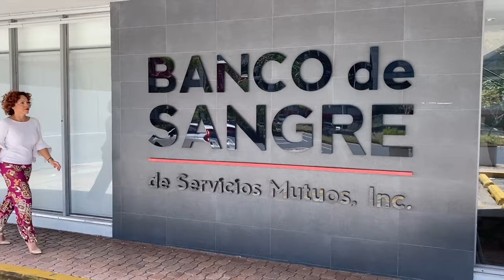Todo sobre donar sangre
Tan solo los humanos podemos DAR SANGRE a otro humano, nada la puede sustituir ni ha sido inventado. Cada día hay accidentes de tráfico y laborales, enfermedades y personas que requieren de la donación de órganos para vivir. Todos dependen de SANGRE para transfundirles. Es por eso que es fundamental la donación de sangre... para DAR VIDA.

Donar sangre tiene sus beneficios para tu salud mental y física.  Tocamos los temas:
- Quiénes pueden o no donar
- Cuáles son los requisitos
- El proceso de donar
- Cuándo no donar y sí donar
- Condiciones como el SIDA, VIH, diabetes y anemias

El tema de tatuajes ya sea de las cejas o el típico tatuaje, así como el "piercing" y otros mitos son discutidos en otro video en este mismo canal próximamente.

¿Qué NO hacer después de donar?  Evita el calor y el alcohol para no deshidratarte, no hagas ejercicios o entrenes después (sí lo puedes hacer antes), ni cargues cosas pesadas. Todo lo demás puedes hacerlo mientras te hidratas (consume más agua).

Donar sangre es importante y fácil. Una vez realicé el proceso de preguntas e identificarme, di sangre en 7 minutos. DAR SANGRE no es obligatorio, se hace solo por y con amor.

SOBRE:
* BANCO DE SANGRE DE SERVICIOS MUTUOS
Están ubicados en Puerto Rico y con varios centros alrededor de la isla.

* VitaminaER
Soy Edda Rocca y me dedico a encontrar Soluciones a Problemas Comunes de Salud.